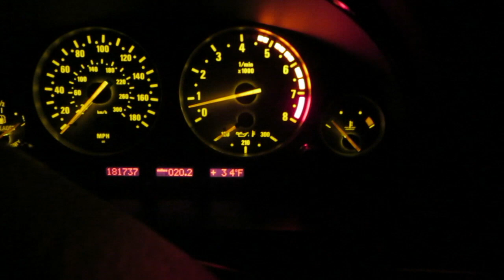Smart Problems 12/23/13 - Day 1,111